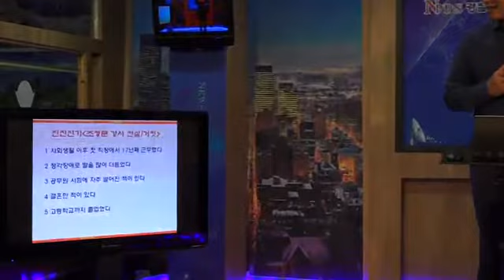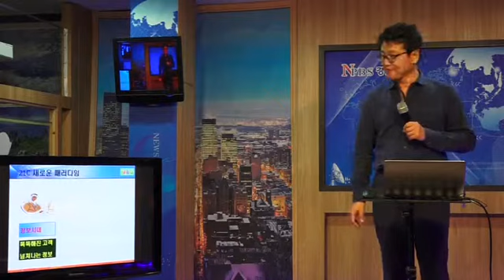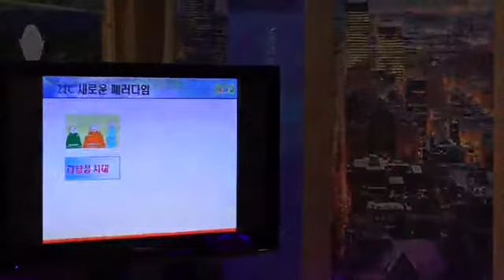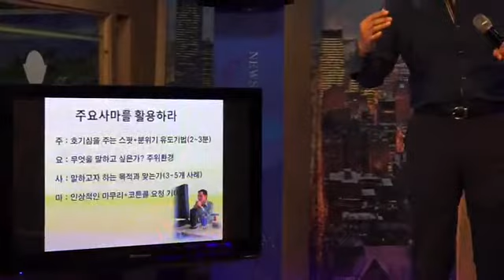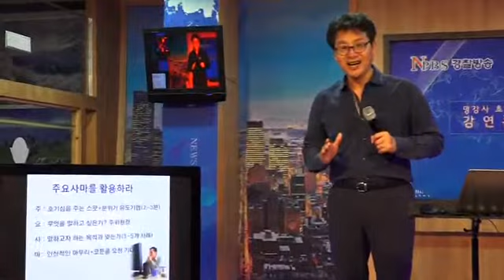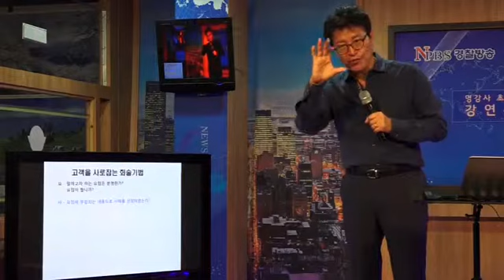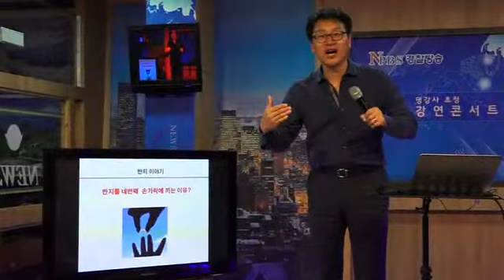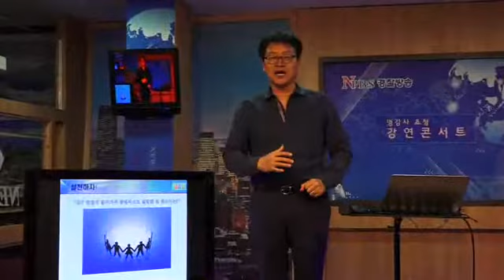[npbs tv 경찰방송] 명강사 초청 강연 콘서트 / 생방송 진행 : 조정문 대표(국제평생학습연합) / 강의 주제 : 고객을 사로잡는 스피치 기법...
국제학습연합회 대표 조정문, 고객을 사로잡는 스피치 기법?..